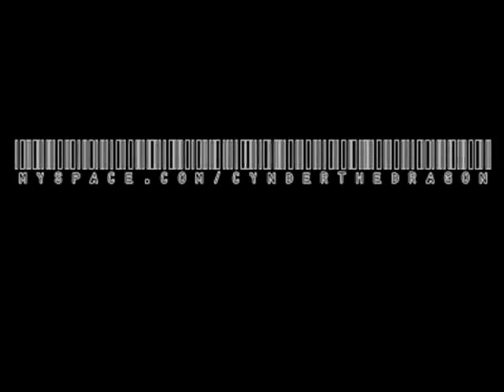cynder let it rock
Cynder is copyrighted to Krome Studios
and the song Let it rock
copyrighted to Kevin Rudolph